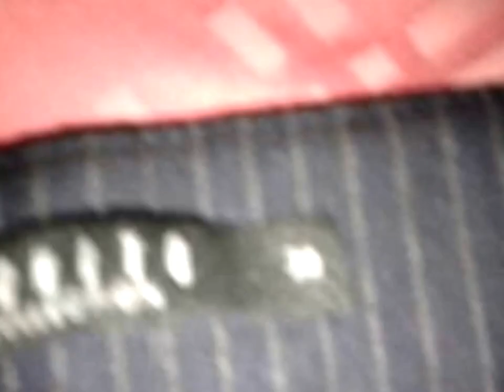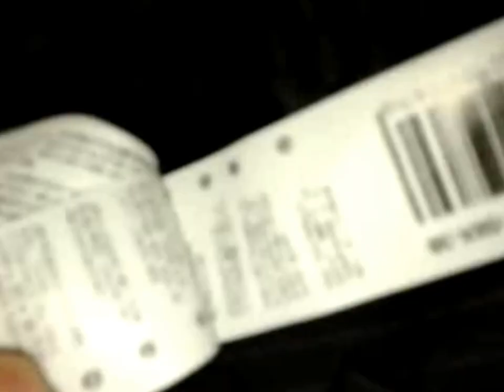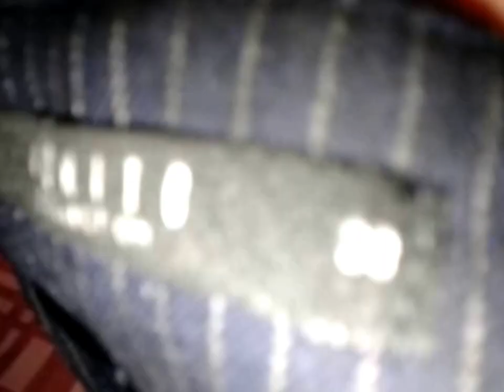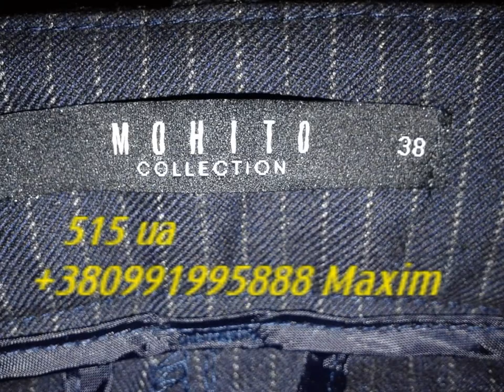новые брюки бренда Mohito,р. 38,цвет:чёрный в полоску,состав:синтетика и хлопок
новые брюки бренда Mohito,размер 38,цвет:чёрный в полоску,состав:синтетика и хлопок , реальные замеры:
38 размер чёрные в серую полоску
талия 39 см х 2
бёдра 47 см х 2
длина 97 см
ширина штанины внизу 17 см